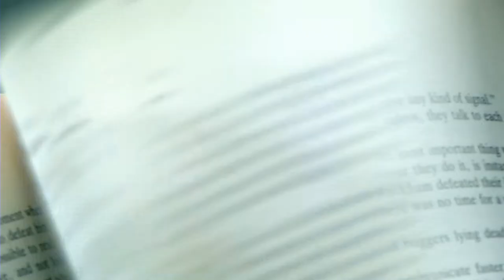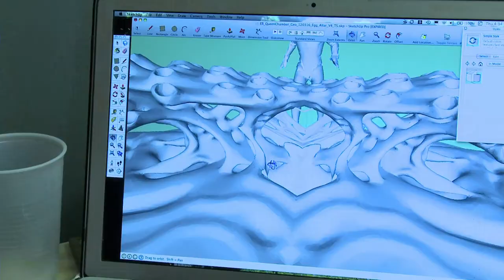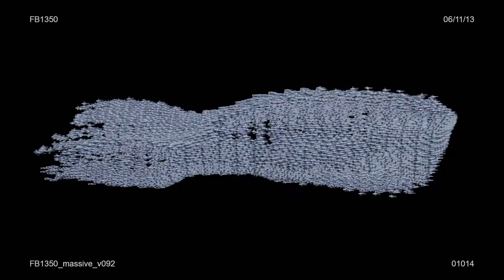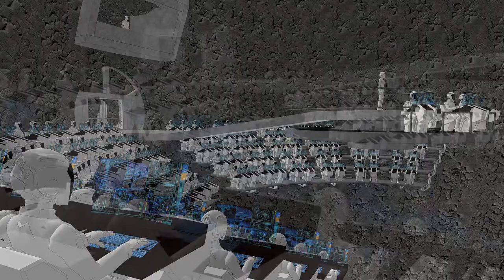The Making Of Ender's Game Movie- Journey To The Big Screen